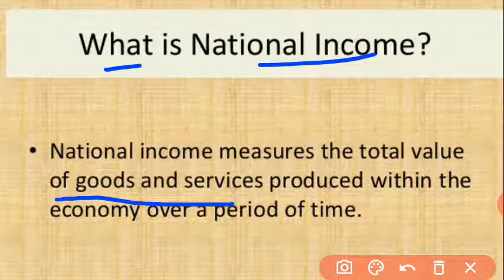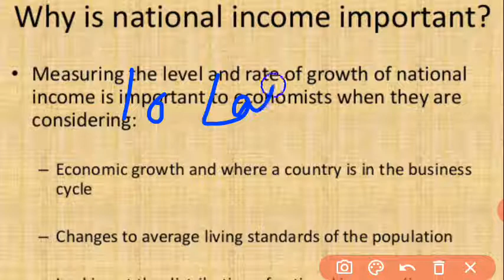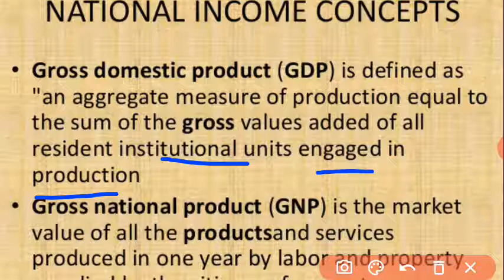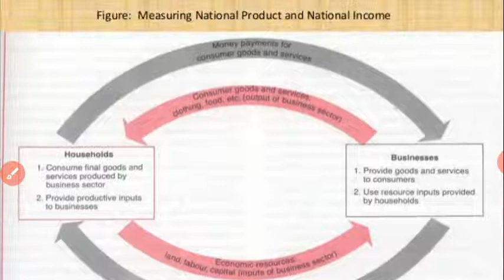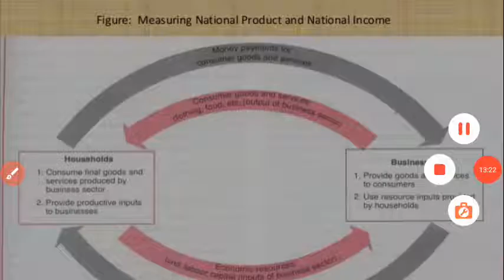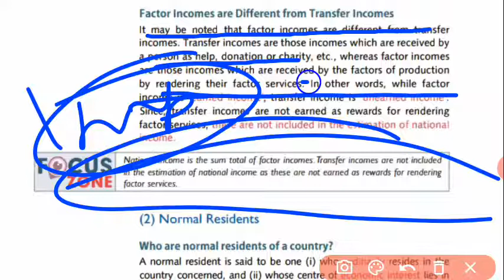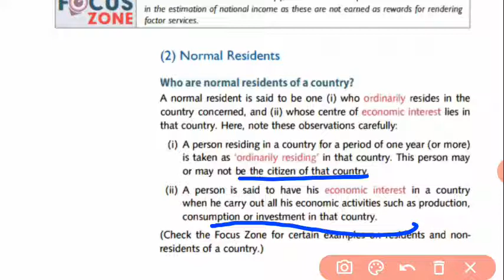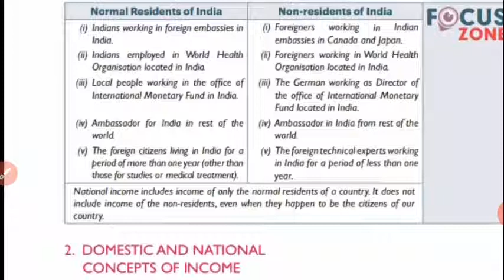National income basic concepts//12th economics